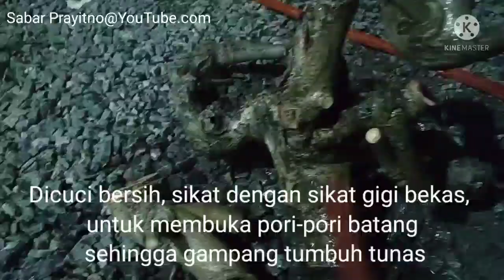Membuat Bonsai Waru Lokal dengan Stek || paling menarik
Pohon waru sangat mudah distek dan sangat bandel untuk tingkat pertumbuhannya tergolong sangat cepat.

Namun bonsai Waru lokal dipandang sebelah mata...mari kita berkarya biar Warunlokal ini memiliki Nilai